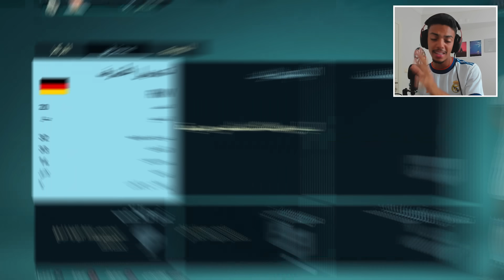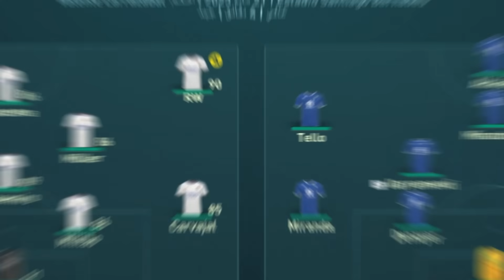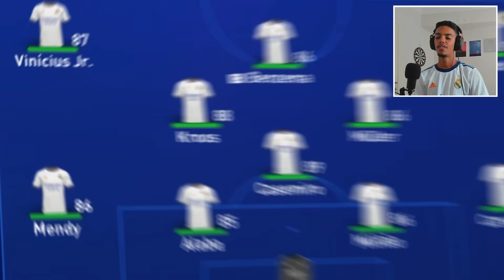FIFA 22 | أقوى نهائي دوري أبطال في مسيرتي ... (مهنة لاعب#23 )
❌ ❌ ❌ Social Media ❌ ❌ ❌